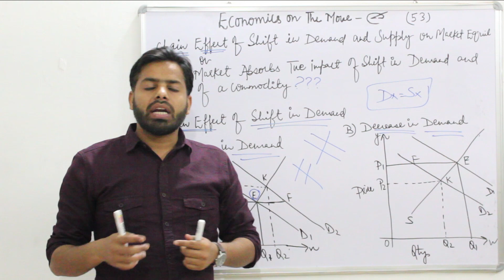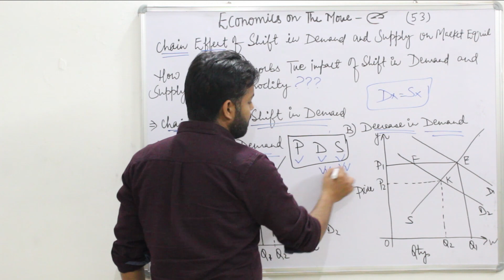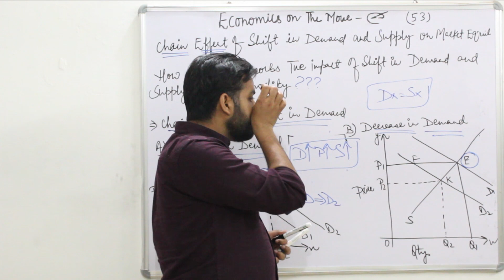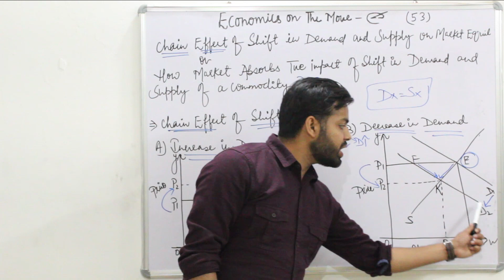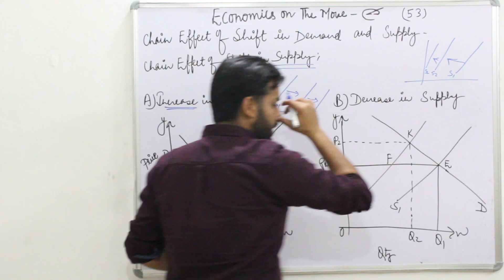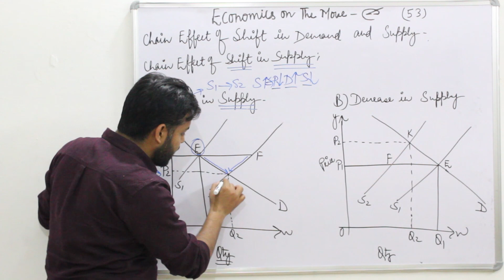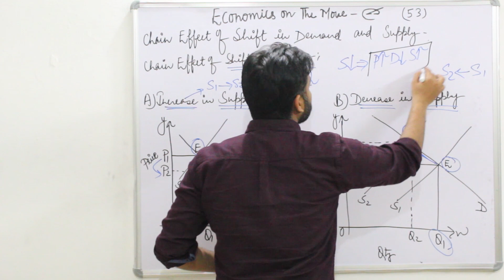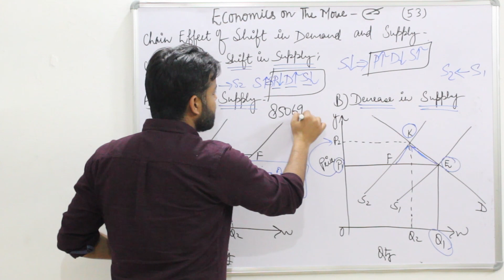(53) CHAIN EFFECT OF SHIFT IN DEMAND AND SUPPLY (MICROECONOMICS CLASS XI ND XII)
in this video of microeconomics we have made a discussion on chain effect of shift in demand and supply...